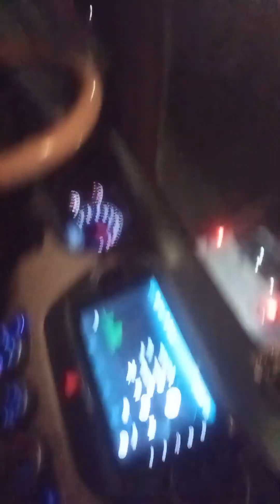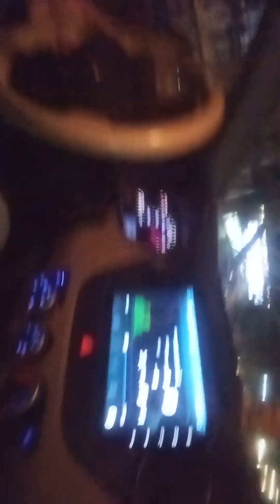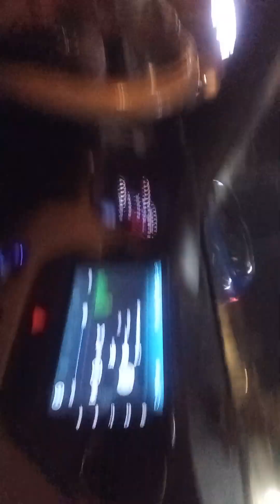going to meet my mother माँ ने करवाया हैआख का ऑपरेशन I am on the way - chandigarh to delhi root